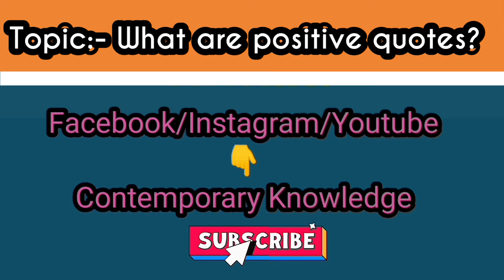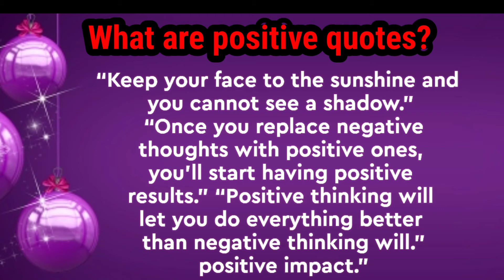What are positive quotes? | Good energy quotes | Positivity| Maheen khan | Contemporary Knowledge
In this video you know what are positive quotes, good energy quotes, and how you can spread positivity in your life and others.

positive vibes quotes
positive quotes for life
good energy quotes
what are positive quotes?
spread positivity
stop negativity
quote of the day motivational
life positive thoughts
Contemporary knowledge